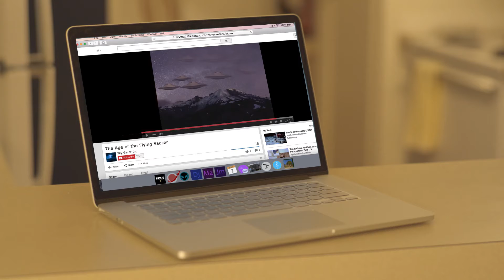Fuzzy Math - Flying Saucers (Official Video)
Directed and Produced by Joseph Murphy and Max Miranda

Listen to our new album “Young and Pretty Ugly"